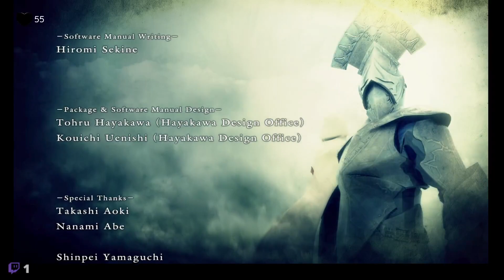Demon's Souls RPCS3 Co-op - Youtube Upload Pt. 13 FINAL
King Allant - the falsehood and the truth...and making the final choice.